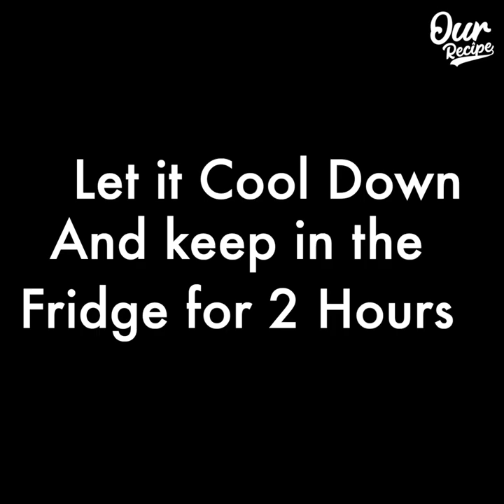Apple Caramel Dessert | Apple Pudding Dessert | Caramel Pudding Recipe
INGREDIENTS:
Caramelised the sugar
6 inch mould
Spread evenly
Let it cool down
1 apple
Blend well
2 eggs
Apple milk mixture
Mix well
Steam for 20-25 mins
Let it cool down then keep it in the
fridge for 2 hours